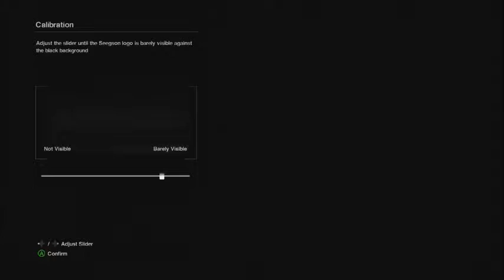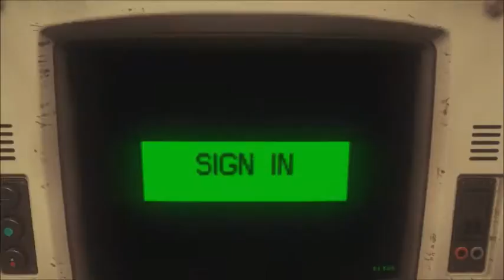Let's Play - Alien Isolation Part 1; PLEASE NO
In which I would like to stay right where I am but Ripley has other ideas.